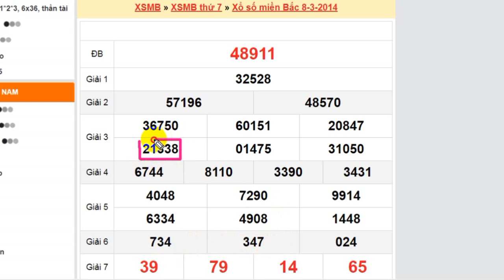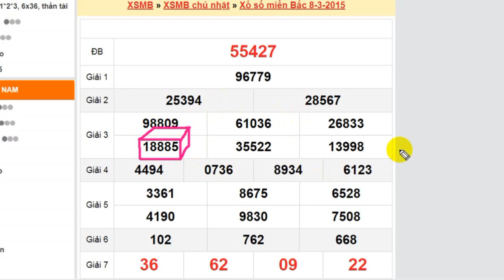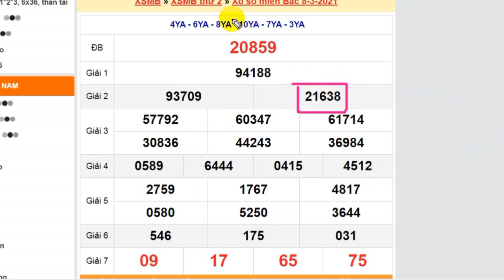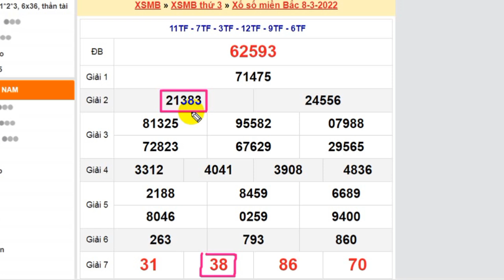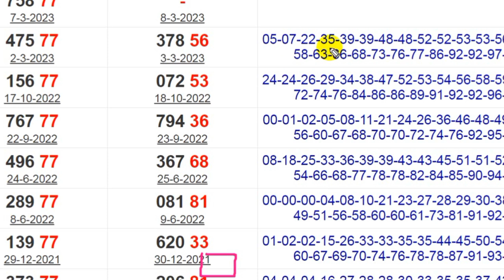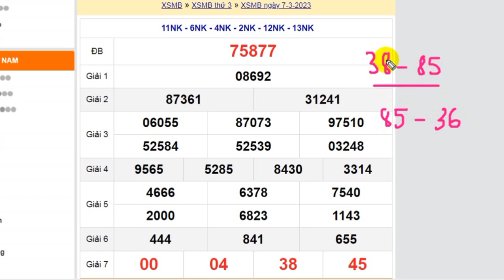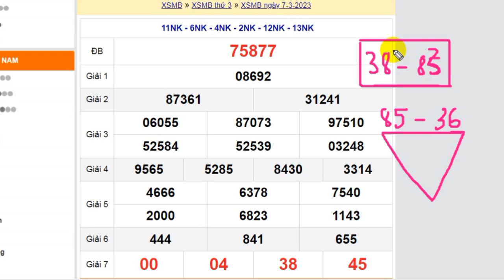Quà mùng 8/3 tặng Chị em phụ nữ bằng các cầu Bạch Thủ và nhiều nháy cực chất lượng | Cặp số 383 đẹp?